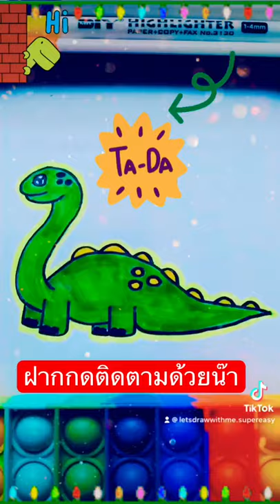ไดโนเสาร์ การ์ตูน 🦖 วาดรูปง่ายๆ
useful things#how to draw#among us#among us animation#among us funny#art for kids#art for kids hub#among us funny moments#among us impostor#funny among us#among us gameplay#among us impostor tips#among us imposter#among us bug#100 players among us#among us big brain#among us vent#new map among us#impostor among us#among us big brain plays#airship funny among us#impostor airship among us#offlinetv and friends#coloring paint art painting drawing art#illusion#drawing art easy#drawing art acamdemy#drawing artist#how to draw a girl#art pictures of nature#easy art drawing#drawing and art#art pictures pencil#best art pictures#drawing tutorial#water color#drawing craft#color art#art drawings#july joy arts#drawing pictures#drawing wiff waffles#3d drawing art#easydrawingarts#3d arts#สอนวาดการ์ตูน#วาดการ์ตูนง่ายๆ#วาดการ์ตูน กันเถอะ#สอนวาดรูป#สอนวาดรูปการ์ตูน#วาดการ์ตูนกันเถอะ#หัดวาดการ์ตูน#การ์ตูนน่ารัก#การ์ตูนใหม่หัดวาดรูปการ์ตูน การ์ตูนไทย หัดวาดตามไปกาตูนถวาดการตูน วาดรูประบายสี วิธีวาดรูป ขั้นตอนวาดรูป ดินสอ draw drawing#ปากกา#กระดาษ